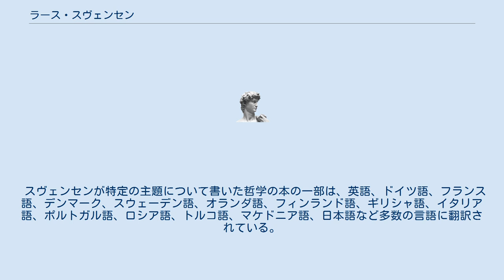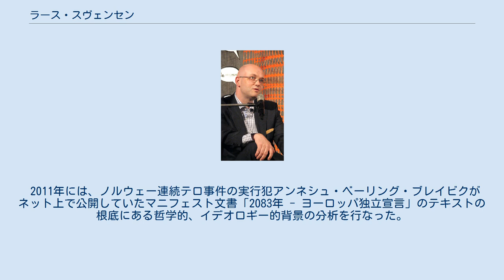ラース・スヴェンセン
ラース・スヴェンセン、2012年、撮影 Ave Maria Mõistlik。
 ラース・フレデリク・ヘンドラー・スヴェンセン（Lars Fredrik Händler Svendsen、1970年 - ）は、ノルウェーの著作家、哲学者、ベルゲン大学教授。
スヴェンセンは多数の著書を出しており、26カ国語に翻訳されている。
彼はまた、シンクタンクであるシヴィタのプロジェクト責任者も務めている。
2008年には、研究成果に対してメルツァー賞を受賞し、2010年にファンゲネス・テスタメンテ賞を受賞した。
 彼はカントの解釈学に関する論文で博士号を取った。
 スヴェンセンが特定の主題について書いた哲学の本の一部は、英語、ドイツ語、フランス語、デンマーク、スウェーデン語、オランダ語、フィンランド語、ギリシャ語、イタリア語、ポルトガル語、ロシア語、トルコ語、マケドニア語、日本語など多数の言語に翻訳されている。
 2011年には、ノルウェー連続テロ事件の実行犯アンネシュ・ベーリング・ブレイビクがネット上で公開していたマニフェスト文書「2083年 - ヨーロッパ独立宣言」のテキストの根底にある哲学的、イデオロギー的背景の分析を行なった。